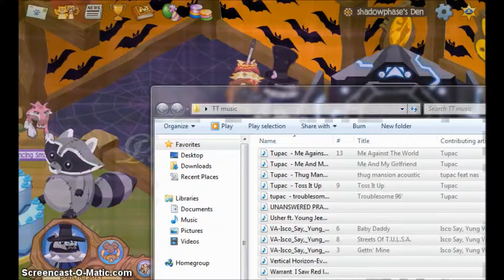RANDOM PANTHER EPS 2 FT SHADOW DATING?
OMG OMG OMG I DONT OWN THE GAME OR THE MUSIC USED IN THIS THING